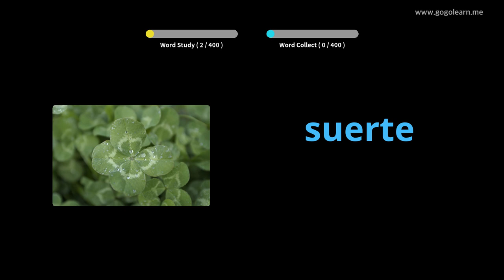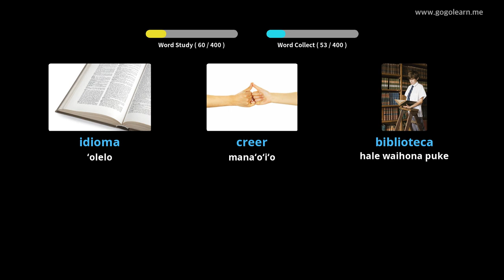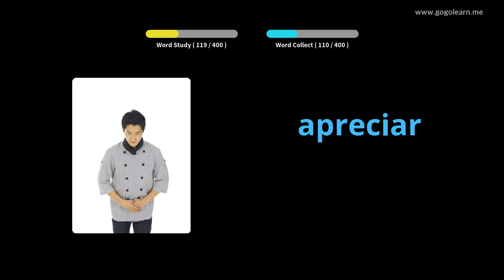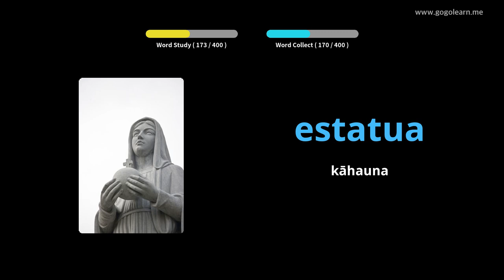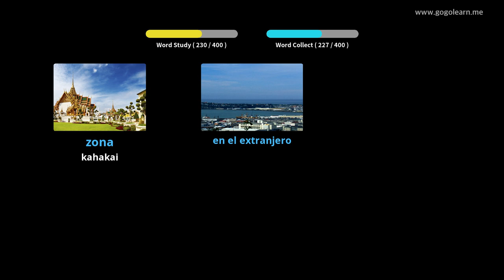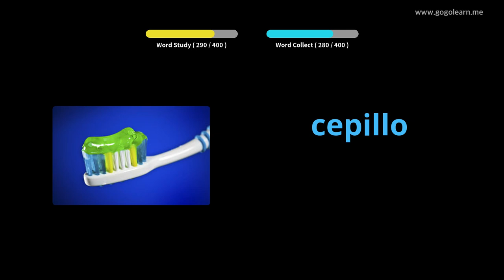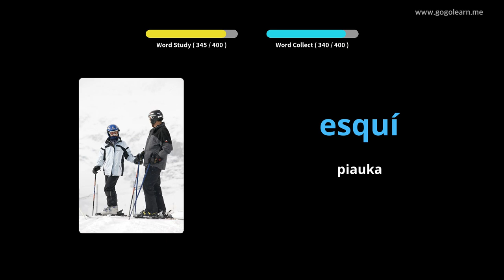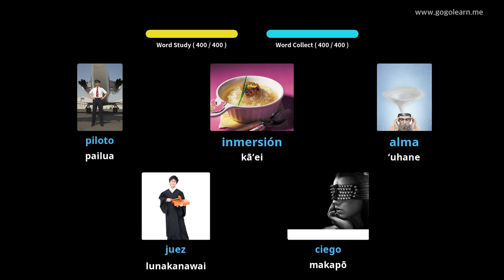Ke Kula Hōʻailona ʻōlelo Helu 2 |Golearn